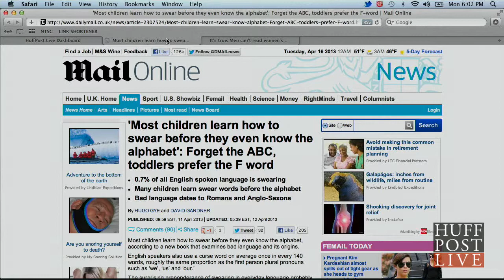Children Curse Before Learning ABCs | HPL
Apparently children are paying attention to their parents swearing, and it's rubbing off.